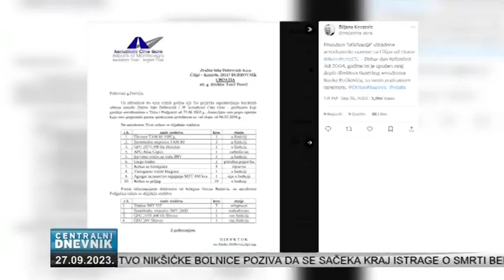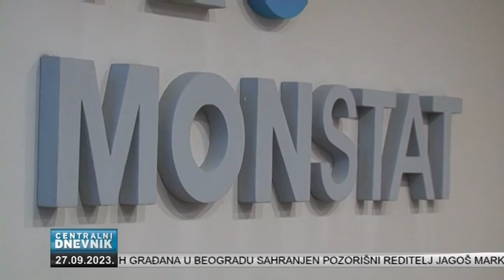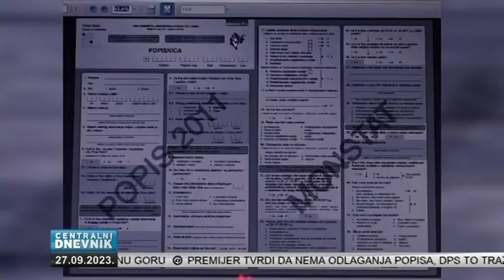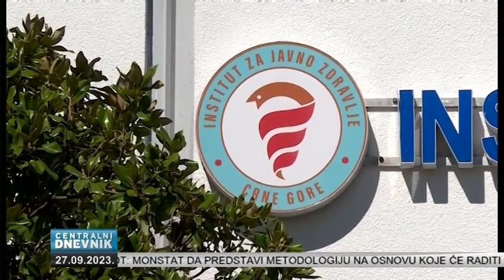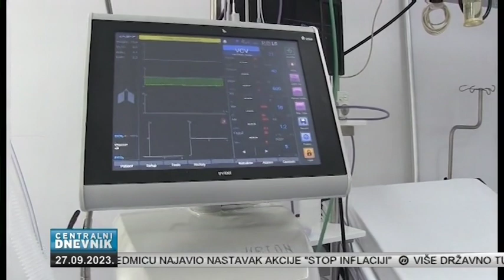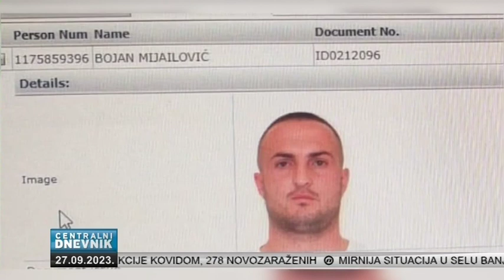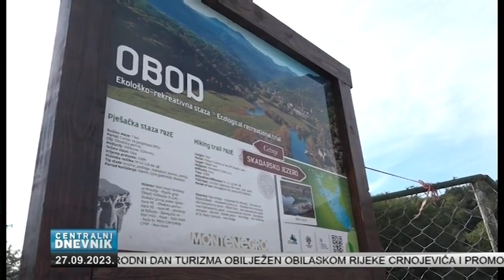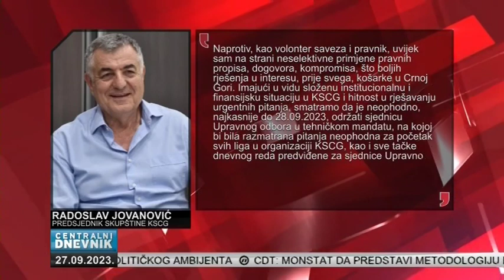Centralni dnevnik 27.09.2023.